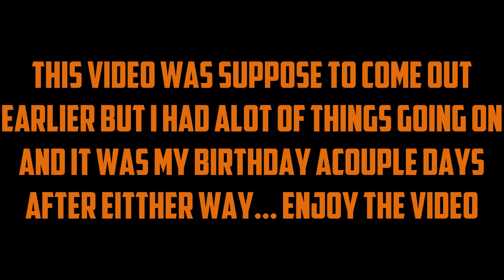Marvel's Avengers Game - FULL A-DAY GAMEPLAY BREAKDOWN!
In this video I breakdown all the gameplay (the important parts) of Marvel's Avengers Game aka Avengers Project showing off the full A-Day Gameplay or Prologue that was released during Gamescom 2019!

My Name Is InfamousJaleelGaming aka Infamous! We have Gaming, Anime/Manga and Reviews and all kinds of DOPE stuff. New Videos Are Always On The Way!